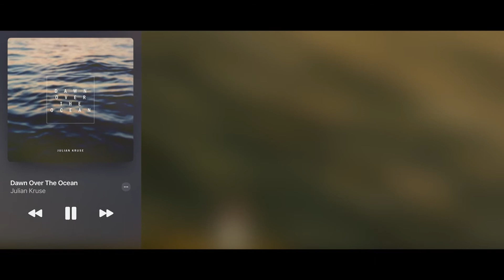Julian Kruse • Dawn Over The Ocean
Julian Kruse is so amazing at invoking the emotions of the moment.
I have such a long list of his music!

For classics!

I DO NOT CLAIM THEIR WORK!